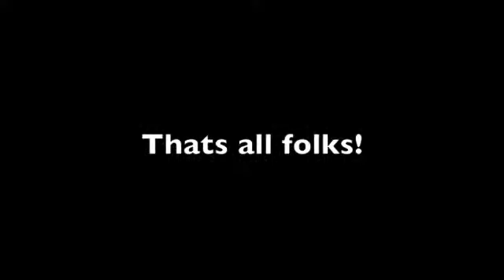KungFuHour5QF 2 0